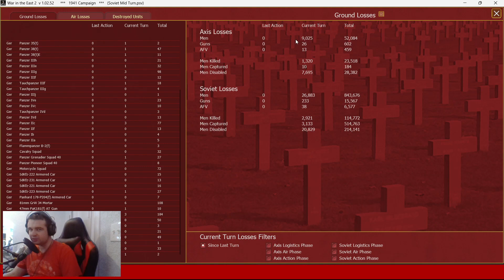War in the East 2 Multiplayer Part 18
Some really infuriating audio problems are driving me nuts post Win 11 upgrade, so I apologize in advance, this one is really rough. I'm posting it just for continuity reasons, but it's truly awful. Sorry!